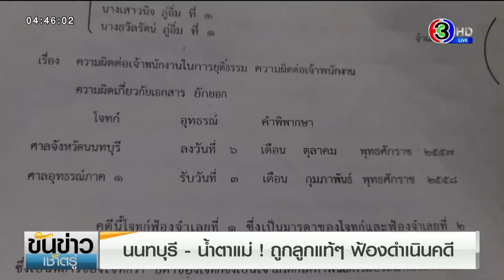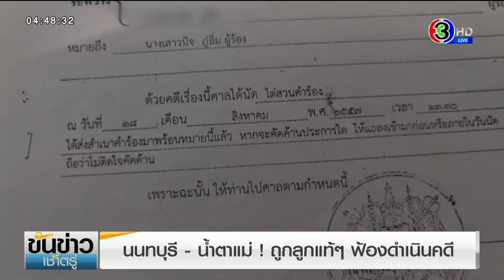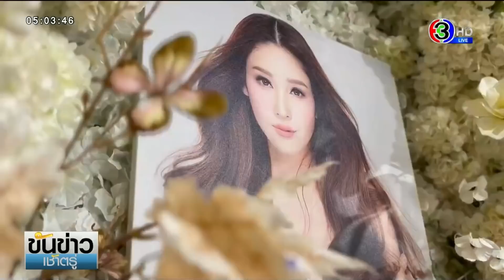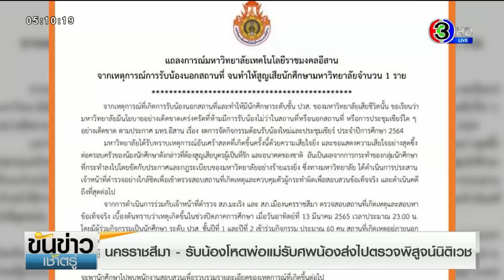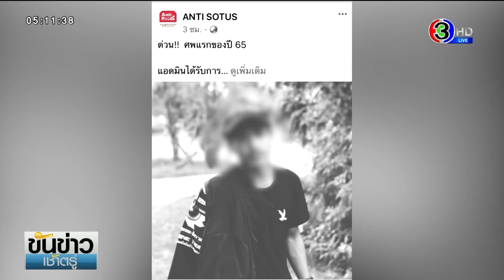รายการขันข่าวเช้าตรู่ วันที่ 16 มีนาคม พ.ศ. 2565